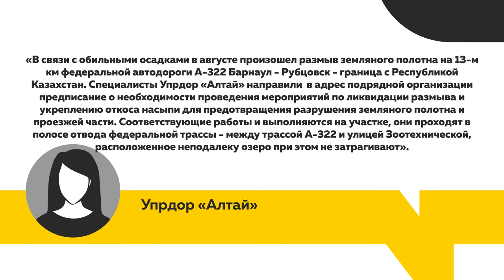Озеро рядом с поселком Южный засыпали землей, глиной и строительным мусором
Жители Барнаула обратились в редакцию – одно из озер, которое находится в черте города, рядом с поселком Южный, частично засыпали землей, глиной и строительным мусором. А ведь еще совсем недавно здесь плавали уточки. Наша съемочная группа выясняла, почему  в ближайшем будущем утки  могут  и не вернутся на озеро?